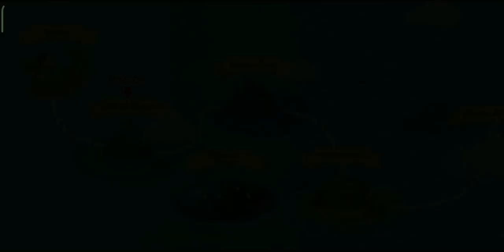DEVILFISH /Fisher Cat #88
Now that's a scary fish.

GAME INFO

Name : The FisherCat
Developer : Macaron
Publisher : LoadComplete
Platforms : Android
Release Date : January 2018